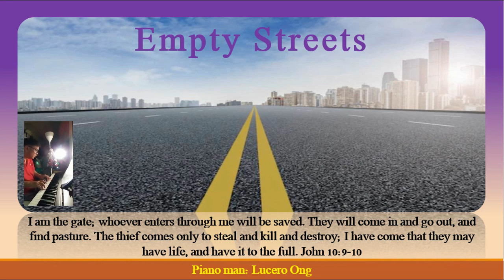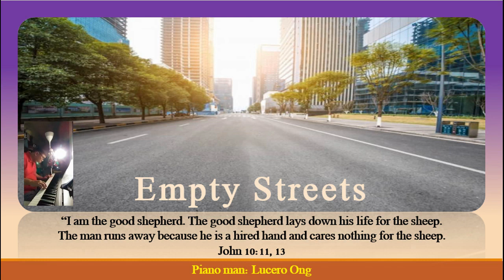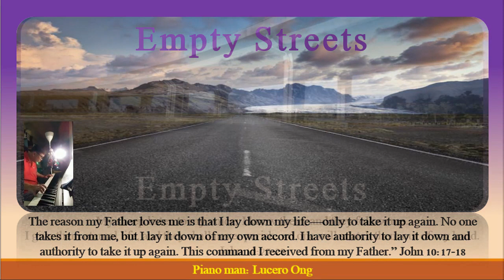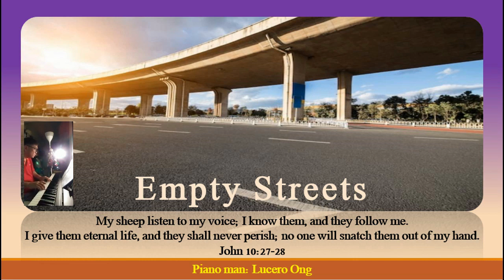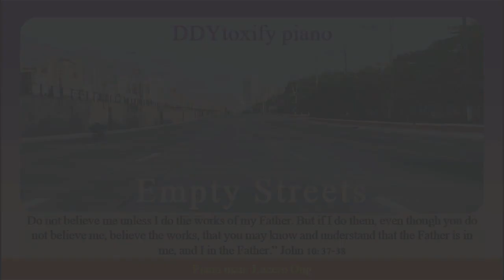Empty Streets... The Good Shepherd